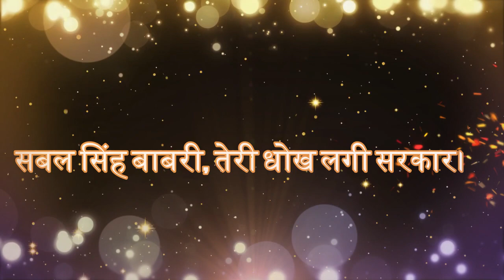सबल सिंह बाबरी, तेरी धोख लगी सरकार II Baba sabal singh ki paidi. sabalsingh derubhajan.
Sabal Singh Babri Teri Dhokh lgi sarkar. Baba sabal Singh Bhajan deru par.  Goga jahar veer bhajan

sabal singh bawri teri dhok lagi Sarkar Sangi nath
sabal singh bawri teri jot lagi Sarkar Sangi nath
sabal singh bawri ki katha
sabal singh bawri ki paidi
sabal singh bawri ki sawari
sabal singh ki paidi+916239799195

goga ji ka bhajan

jaharveer goga ji photo

jaharveer goga ji ki photo

jaharveer goga ji 3d image

jaharveer goga ji maharaj

jaharveer goga ji rajasthan

jaharveer goga ji mandir rajasthan

jaharveer goga ji hd wallpaper

goga ji aarti lyrics

goga ji aarti ringtone

goga ji amritvani

goga peer aarti

goga ji kiske avtar hai

goga ji garden agra

goga ji ki aalha

goga ji ki amritvani

jaharveer goga ji amritwani mp3 download

aarti goga ji ki

aarti goga ji maharaj ki

are goga ji janmiya

aarti goga ji

aarti jaharveer goga ji maharaj

aarti jaharveer goga ji

goga ji birth date

goga ji bavji

goga ji byaawla

goga ji book

goga ji byavlo

goga ji bhajan download

goga ji bhajan mp3 song download

goga ji bhajan mp3 download

goga ji bavji ka bhajan

baba jaharveer goga ji

baba goga ji

bhajan goga ji maharaj

baba goga ji ka bhajan

baba goga ji ke bhajan

baba goga ji ki kahani

baba jaharveer goga ji ki aarti

goga ji maharaj ka byavla

goga ji ke bhajan mp3 download pagalworld

goga ji chori ho gayi

goga ji chauhan

goga ji chori ho gayi gana

goga ji chalisa mp3 song download

goga ji chalisa pdf

goga ji chori ho gayi gautam govinda

goga peer chalisa mp3 download

goga peer chauhan

goga ji ki chhawali

jaharveer goga ji chalisa in hindi pdf

jaharveer goga ji ka chautha bhag

goga ji ka chitra

goga ji ka chamatkar

goga ji dp

goga ji date of birth

goga ji death

goga ji dham

goga ji dj song mp3 download

goga ji drawing

goga ji dj song

goga ji deru

goga ji deru bhajan video

deru bhajan goga ji

dadrewa goga ji ka mandir

goga ji photo hd download

jaharveer goga ji mp3 song download

goga ji status video download

goga ji ke bhajan mp3 download

jaharveer goga ji hd wallpaper download

goga ji english

goga ji enterprises

goga ji hasb e haal

goga ji photo

goga ji photo hd

goga ji flag

goga ji photo download

goga ji full hd wallpaper

goga ji filmebi qartulad

goga ji ki family

goga ji ki film

goga ji maharaj ki film

jaharveer goga ji full hd wallpaper

goga ji facebook

goga ji ki photo full hd

goga ji goga ji goga ji

goga ji ki ghodi ka naam

goga ji temple gogameri

goga ji ke gana

goga ji ra geet

goga ji maharaj ke geet

goga peer ji ke gane

guru goga ji maharaj

gorakhnath goga ji

gogamedi ke goga ji
sabal singh baba ki photo

sabal singh bawri history

sabal singh bawri ke bhajan

sabal singh bawri wikipedia

sabal singh baba ke bhajan

sabal singh bawri ringtone download

sabal singh

sabal palmetto cost

sabal singh aana padega

sabal singh aarti

how to take care of a sabal palm

sabal singh bawri photo

sabal singh bawri history in hindi

sabal singh bawri mantra

sabal singh bawri status download

sabal singh chauhan mahabharat pdf

sabal singh chalisa

sabal singh chauhan

sabal singh chauhan mahabharat

sabal singh chaudhary ki photo

sabal singh chaudhary

sabal singh chaudhary ki paidi

sabal singh chaudhary ke bhajan

sabal singh dwar tere aan pada

sabal singh dham

sabal singh dwari

what is the best shingle

sabal singh

sabal singh bori temple safidon photos

sabal singh image

sabal singh in hindi

sabal singh bawri image

sabal singh ka itihas

sabal singh bawri image hd

sabal singh baba image

sabal singh ki image

sabal after ending

sabal palmetto facts

j sabol entertainment

jabal shams ship

sabal singh ke bhajan

sabal singh ki photo

sabal singh ke gane

sabal singh ki aarti

sabal singh ki photo hd

sabal singh ki photo download

sabal singh ka mantra

sabal singh ki sawari

sabal singh ke mantra

khasab silver

sabal singh maharaj

sabal singh maharaj ke bhajan

sabal singh mp3 song download

sabal singh bawri mp3 song download

sabal singh bawari mandir murthal

baba sabal singh ke mantra

sabal singh bori maharaj ke bhajan

m nabil shabeeb md

nibal saab

o scale shingles

sabal singh pawan ke gane

sabal singh photo

sabal singh pic

sabal singh peer ki photo

sabal singh photo download

sabal singh peer ke bhajan

sabal singh pawan ki aarti

sabal singh rana